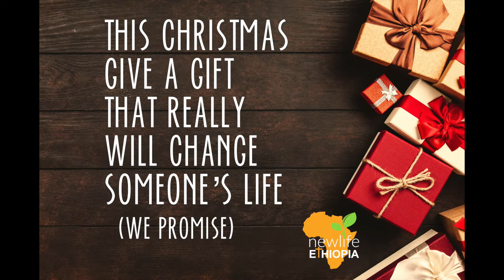NewLife Ethiopia Gift Catalog 2021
There are so many ways - big and small - you can help change a life story in Ethiopia via our online Gift Catalog.